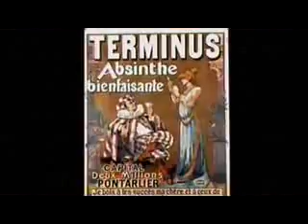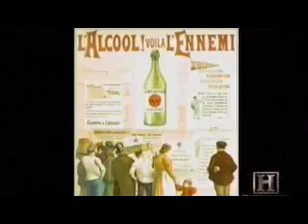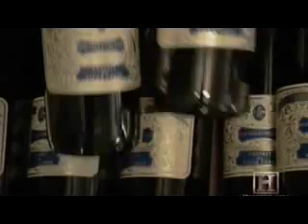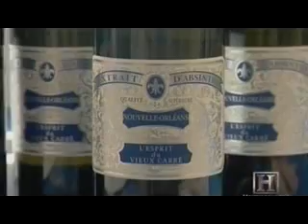Как делают абсент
Видео повествует нам о секретах производства Абсента.